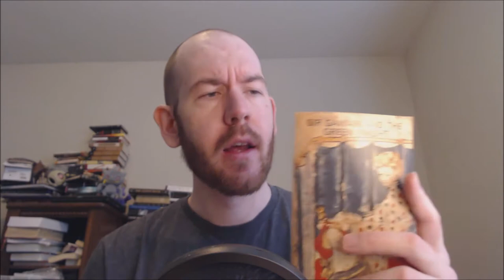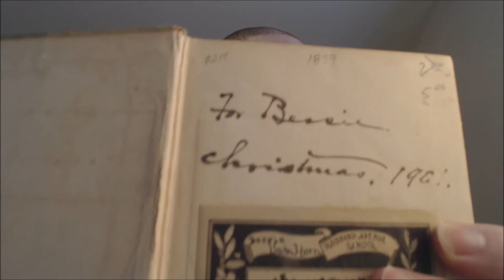Book haul: Sir Gawain and Eugene Field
Recently picked up some Eugene Field, whom my friend Cozy over at Cozy Comfortable Poetry put on my radar.